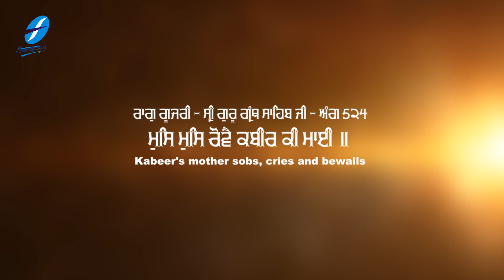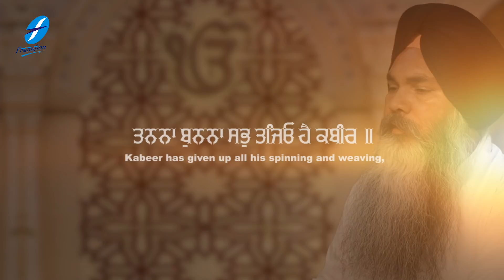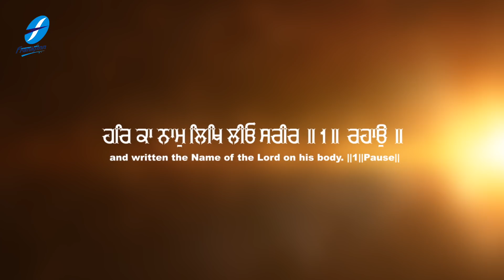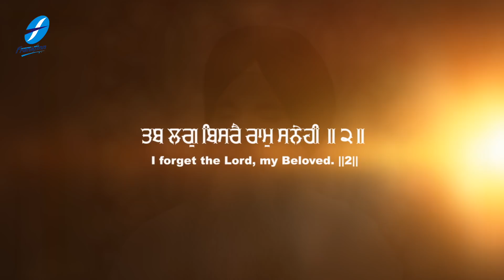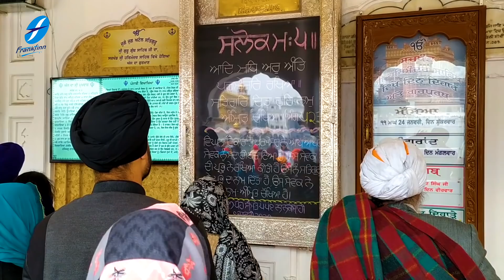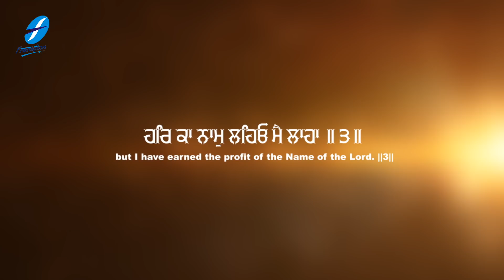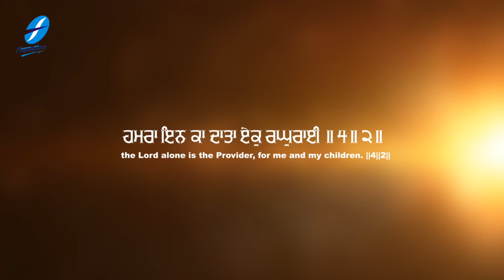Kabir Ki Maayi | New Shabad Gurbani Kirtan | Bhai Balwinder Singh Ji Lopoke | Hazuri Ragi Amritsar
Mus Mus Rovey Kabir Ki Maayi - A Divine Shabad by Bhai Balwinder Singh Ji Lopoke (Hazuri Ragi Darbar Sahib, Amritsar)

A new Gurbani Shabad is uploaded every morning sung by renowned Ragi Jathas and Hazuri Ragi Amritsar adding to the melodious top collection of Latest Shabads Gurbani at our channel..

Credits:
Shabad: Mus Mus Rovey Kabir Ki Maayi
Voice-Composition : Bhai Balwinder Singh Ji Lopoke (Hazuri Ragi Darbar Sahib, Amritsar)
Video: Harjinder Singh Tinku
Project Coordinator: Ajit Pal Singh
Creative Consultant: Harpreet Singh